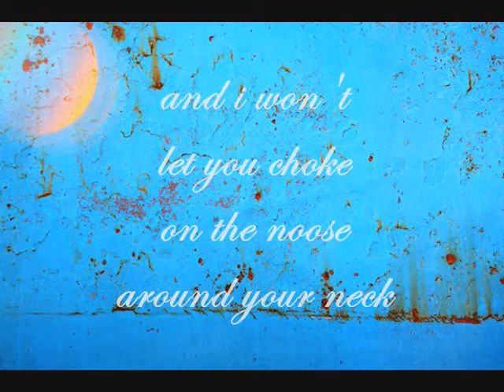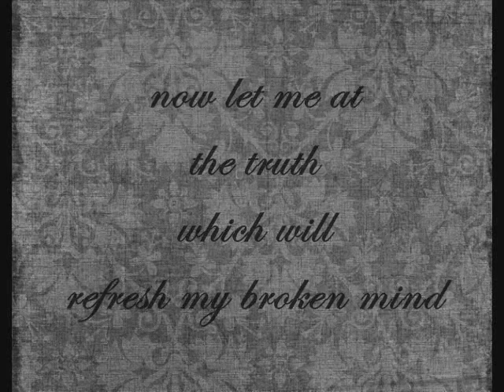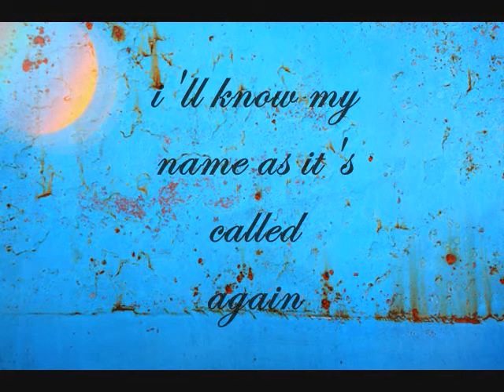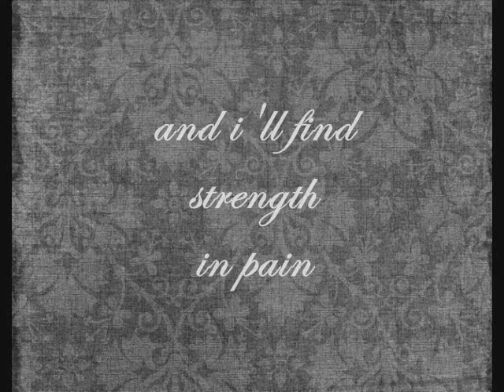Mumford & Sons "The Cave" lyrics/studio version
sigh no more